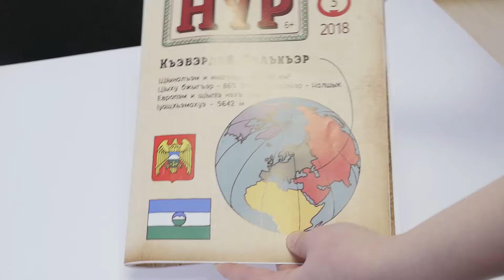"Нур" журнал, 2018 гъэ, гъатхэпэ къыдэкIыгъуэ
Апхуэдэ  зэи  щыIакъым!

     «Нур» журналым  и  гъатхэпэ  къыдэкIыгъуэр  адыгэбзэм и махуэм  ирихьэлIэу  ягъэхьэзыращ. Абы  журнал  теплъэр  иIэ  пэтми, журналкъым-плакатщ, блыным  фIэбдзэу  лъэныкъуитIми  уеплъ, урилажьэ  хъууэ. Зы  лъэныкъуэр-алфавитщ.
   Адыгэбзэр  зэрызэдгъащIэ алфавитыр  къызэрыкIуэкъым, атIэ  абы  тетщ  Къэбэрдей-Балъкъэрым и Тхылъ плъыжьым  2017  гъэм  иратха  псэущхьэ  кIуэдыжхэмрэ  къэкIыгъэхэмрэ. Ахэр хъумэн зэрыхуейм сабийр къыхураджэ.
    Адрей лъэныкъуэм тетщ Къэбэрдей-Балъкъэрым  и  псэущхьэ картэ, хьэкIэкхъуэкIэхэмрэ къуалэбзухэмрэ  щыпсэу  щIыпIэр къигъэнаIуэу . Алфавитми  картэм  тет  псэущхьэхэми  я  адыгэ-урыс  псалъалъэр  ибгъукIэ  къыщокIуэ.